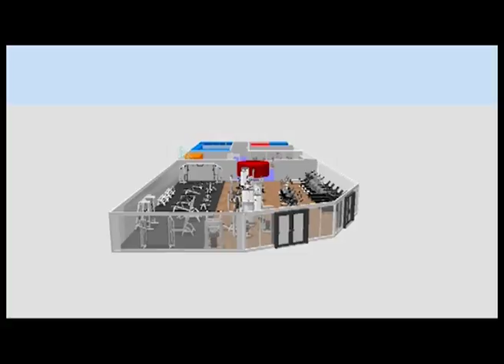Emerald Development Group Hi Season in Patong Beach Phuket Thailand Lion Edited